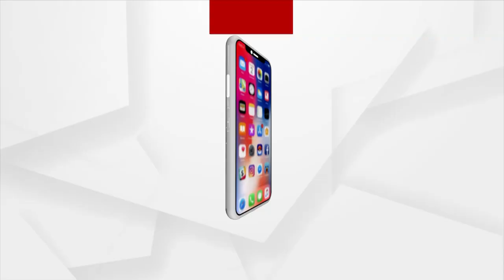Commissionerate Police Deploys Drone Cameras To Control Crimes In Bhubaneswar